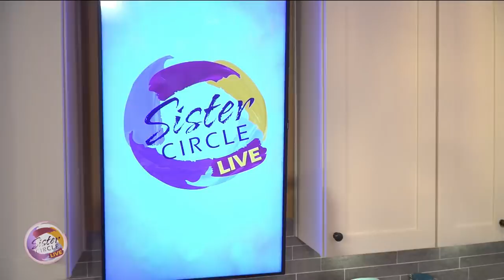Cast of UMC's 'Beyond The Pole'